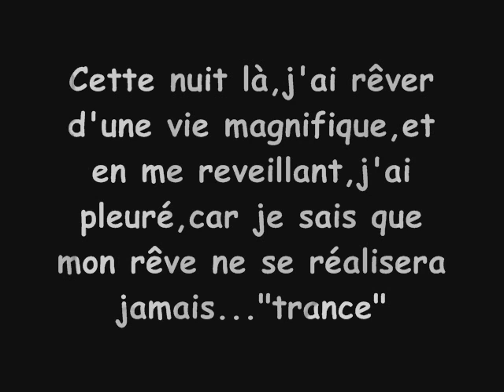Trance magic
laissez vous emporté par la magie de la trance,un monde de reve et d'imaginaire,vive la trance forever...